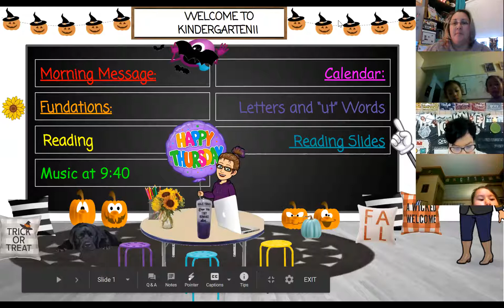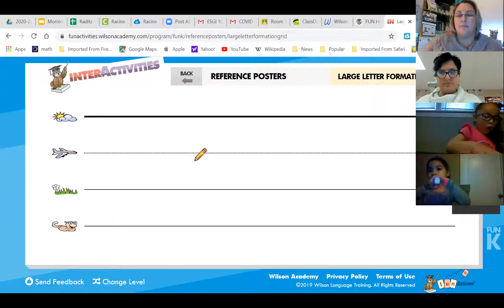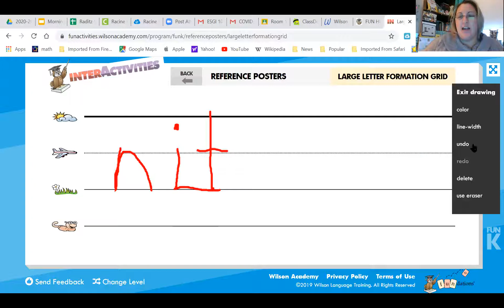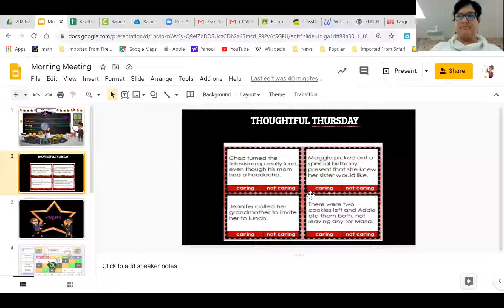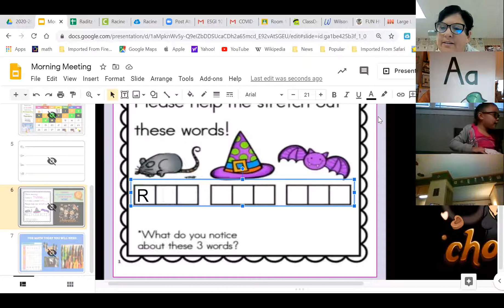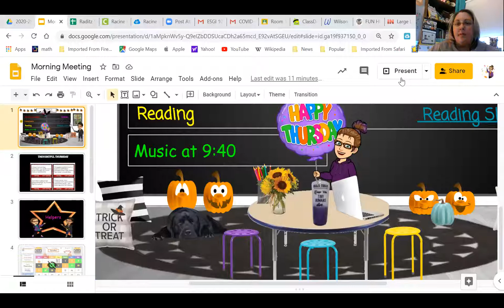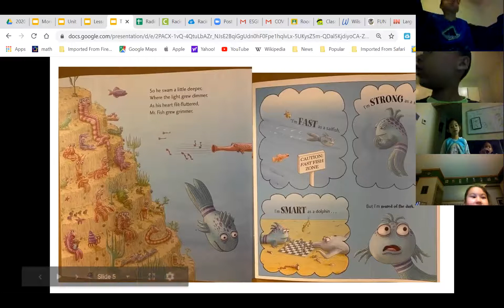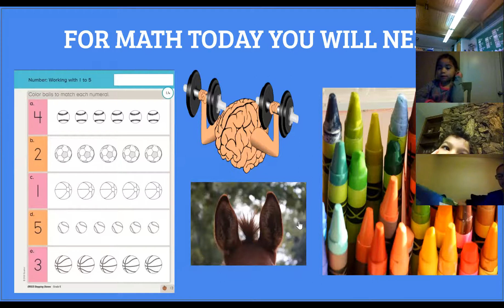Morning Meeting, Fundations and Reading 10/15